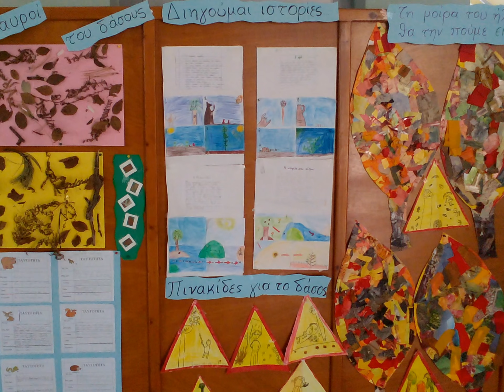Ημέρα περιβάλλοντος 2015